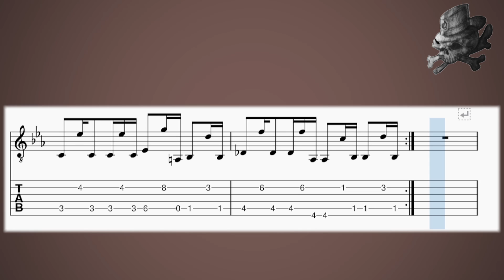Fragmento / Tablatura de la canción "Roulette" - System Of A Down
Quihubo, espero tengan o hayan tenido un excelente día.

Exploraremos cada semana la parte melódica, armónica y rítmica de diversos fragmentos con la intención de entender, disfrutar y componer libremente.

Si les gustó denle me gusta y si tienen algo que decir dejen comentario.